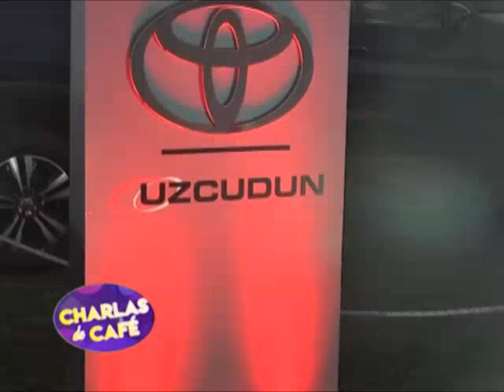Federico Sode - Responsable Comercial de Uzcudun - Presentes en la 54° Fiesta Provincial del Trigo